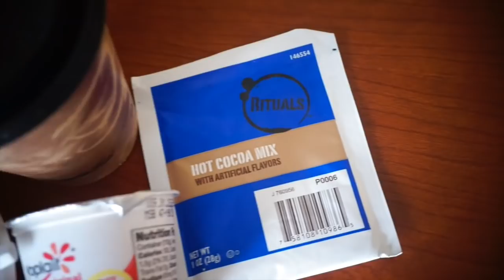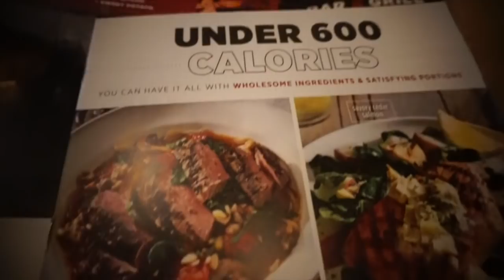Full Day of Eating: On The Go // Tallahassee Move Edition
Thought this video would be good just to show you how every day isn't the same. Some days you will eat more, some days you will eat less..it's okay! Never get down on yourself for one "off day" :) Click the thumbs up if you liked this, and don't forget to comment your thoughts on what the three roomies are like! (can be what they look like, their personalities, what they're in school for, gender, ANYTHING) I'm excited to see!